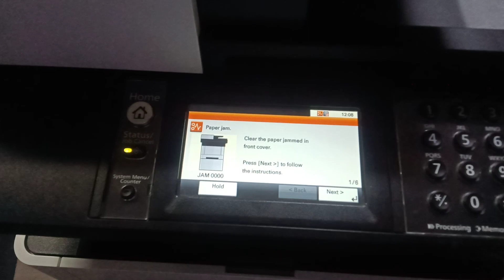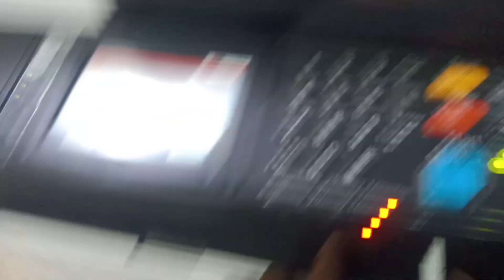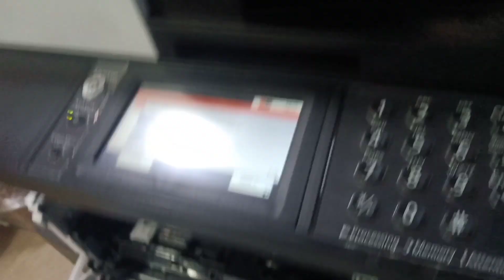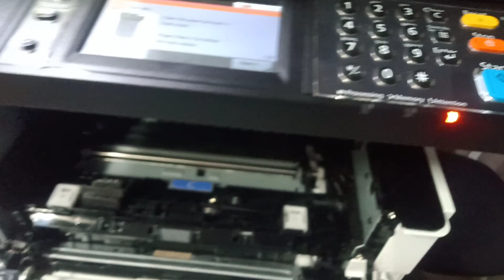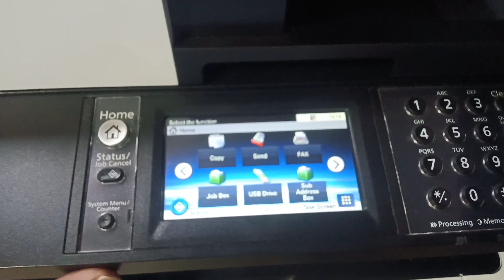kyocera m 2640idw paper jam🔥how to remove paper jam in kyocera 2040dn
Description

kyocera m2640i dw paper jam🔥how to remove paper jam in kyocera 2040dn

support photocopier and printer

kyocera m2040dn paper jam🔥

how to remove paper jam in kyocera 2040dn